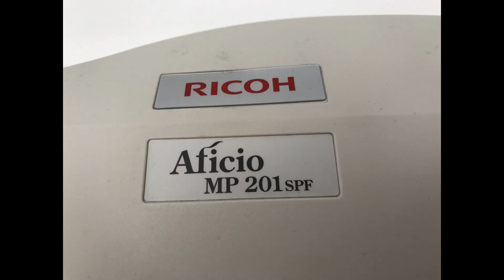Bez Cenzury CONTROLLER NVRAM Ricoh MP201 Kopiarka RICOHMP201 part8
Video przewodnik serwisowy (tylko z głosem) wymiana kontrolera na którym jest NVARM. Jak wyjąć z kopiarki kartę sieciową. Wymiana gdy kopiarka wyświetla komunikat wezwij serwis. Error code sc. Kserokopiarka Ricoh Aficio MP201F M201SPF.

Service Call Error code:
sc321 No laser writing signal (F-GATE) error
sc981 NVRAM error
sc984 Print image transfer error
sc634 MF accounting device error 3
sc635 MF accounting device error 4
sc672 Controller-to-operation panel communication error at startup
sc817 Monitor Error
sc819 Due to a control error, a RAM overflow occurred during system processing.
sc820 Self-Diagnostic Error: CPU Replace the controller board or Reinstall the system firmware
sc821 the same

Niepoprawna wymiana baterii litowej na FCU, płycie kontrolera i jednostce karty pamięci może stwarzać ryzyko wybuchu. Zastąp tylko tym samym typem lub równoważnym typem zalecane przez producenta. Zużyte baterie należy wyrzucić zgodnie z instrukcja producenta.

📽Camera: CANON EOS250D
🎬 Plan lighting:  Sachtler Reporter 200D
🎤 Microphone: Trust GXT 252 + Emita Plus Steraming
💻 Movie editing program: WonderShare Filmora